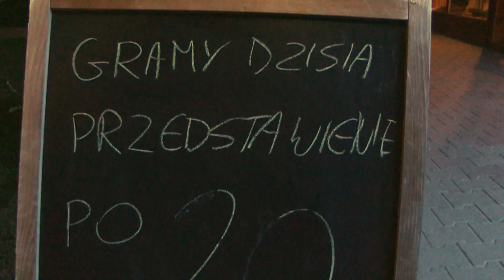Usłysz sztukę! • KampNews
"Usłysz sztukę" to wydarzenie teatralne organizowane w niewielkim, przytulnym Pubpawilonie. Spektakl odgrywany w ciemności stawia przed aktorami nowe wyzwania, a odbiorcom daje możliwość odczuwania nowych doznań. Sami zobaczcie - obcować ze sztuką można wszędzie!

Ekipa odpowiedzialna za materiał:
▪ Dziennikarz - Marcin Obłoza
▪ Zdjęcia - Dominik Huzior, Grzesiek Bald
▪ Montaż - Dominik Huzior, Grzesiek Bald, Oliwia Żygadło
▪ PR - Agata Kasprzak
▪ Wydawca - Roksana Kirchner

Zobacz listę dostępnych programów telewizyjnych na kanale. Może coś wpadnie w oko?